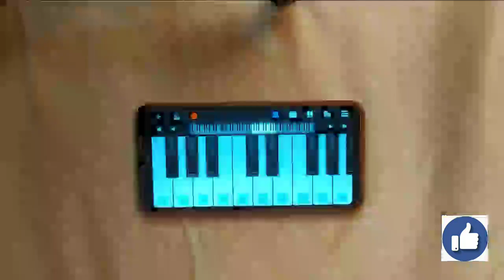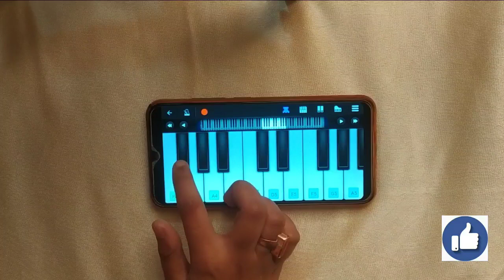KALANK Song Piano 🎹 Cover || KALANK Movie Song || Piano Tour